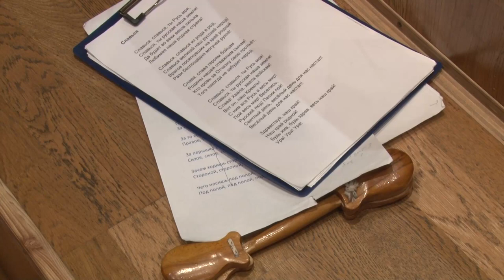Репетиция хора ветеранов в Одинцовской ДМШ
Репетиция академического хора ветеранов «Лира» в Одинцовской детской музыкальной школе проходит еженедельно по вторникам, и каждый раз это настоящий праздник для певцов и педагогов. Коллектив был сформирован ещё в прошлом веке, сегодня в нем более 30 человек. В репертуаре вокалистов солидного возраста 25 классических, народных, военно-патриотических и современных произведений, с которыми хор даёт сольные концерты на творческих конкурсах и фестивалях Подмосковья.